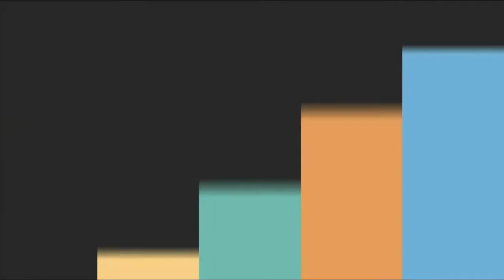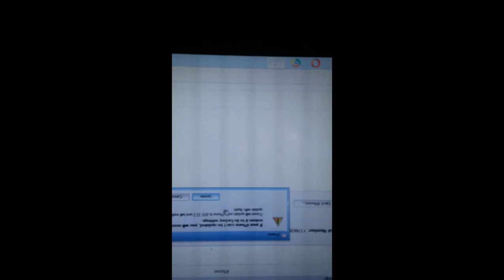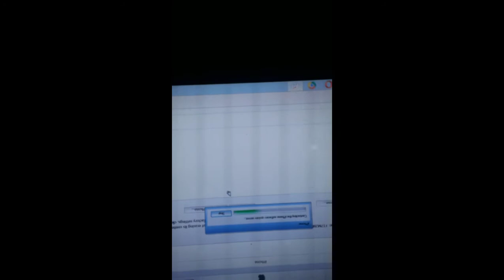how to enter recovery DFU or recovery mode iphone-vào recovery iphone